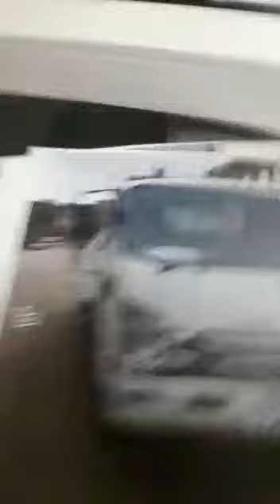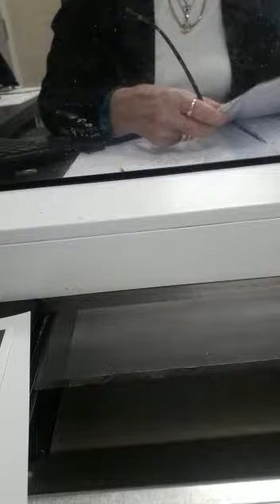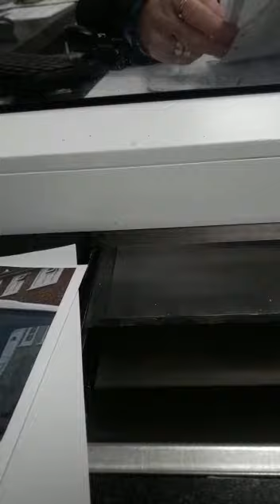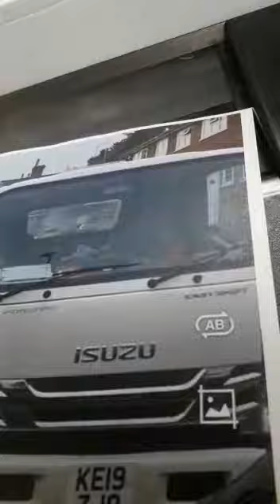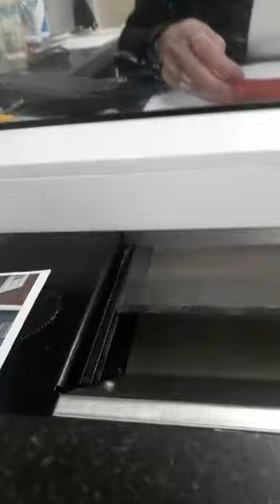Exposing a unlawful crime; public enquiry video made by sam agnew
Exposing a unlawful crime; public enquiry video made by sam agnew (name in lowercase), he is advocationg on behalf of barrie because they have stealing the property (car) of barrie. sam is a member of the public and exposing the legal entrapment, a unlawfull crime with a fraudulent document. This has been investigating by the public equiry and are collecting evidence for this criminal act.
The people how as authorized to take the property away where not legally trained! And how can they authorized of warrant of control, if they aren't legally trained? The property was take bij A1 Recovery & sam also went the A1Recovery company but the owner haven't got a clue about any of this. This was not the first time that this happened.

sam agnew (name in lowercase) is a public member, public equiry and is exposing the legal entrapment of these CORPORATIONS, Law restoring, law vs Legal.

There are Deceiving (3 fold deception BIRTH CERTIFICATE 1666) you by you’re NAME in CAPITALS, BONDS OF EQUITY, CONTRACT LAW.

Law vs Legal. Legal entrapment is unlawful & a crime. Restoring “man” & “divine law”. The Torah (=Law).

Law vs legal;
Law is for the living (wo)men.
Legal is for FICTION PERSONIA/ NAME in CAPITALS/ BONDS of EQUITY/LEGAL FRAUDE, wire your BIRTH CERTIFICATE.

The highest Law what is still acknowledged and is recognized in a Court of Law, is as follows;
1. Divine Law, Aba's law, The Torah (lowercase name, sovereign)
2. Cannon Law, law of Catholic Church.
3. Common law/Barons Law.
4. Statute Law/Acts, (CORPORATION LAW, LEGAL FRAUD, BOND of EQUITY,  BIRTH CERTIFICATE NAME in CAPITAL NAME.

LEARN WHAT NARCISSISTIC ABUSE IS & you learn the mass population deceptions & stop think your programmed to comply. LEGAL IS FOR TRADING. Law is meant for humans. You’re not a CORPORATION  (your name in CAPTITAL). LEGALITIES STATUTES & ACTS only apply with your consent. So they have to deceive your consent! Committing  the divine law crime of LEGAL ENTRAPMENT charging the naive  from their WITHELD ESTATE BY DECEPTION.  NO CONSENT, NO CONTRACT= NO JURISDICTION. Law VS LEGAL. Your naivety, emotions & fear is their power.

REMEMBER: You haven’t signed your BIRTH CERTIFICATE The cestui que vie act 1666 & secret trust account. Protect your kids, family and your property.